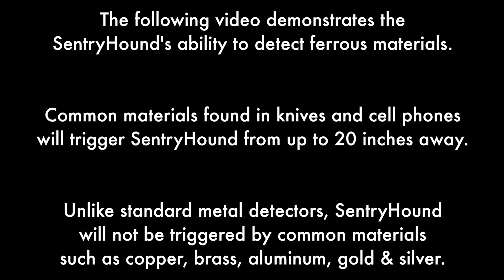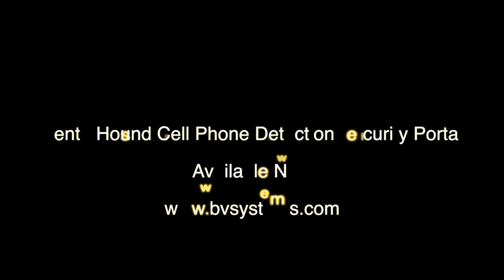SentryHound Cell Phone Detection Portal Detects Only Metals You Care About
This quick demonstration shows SentryHound™ cell phone detection security portal triggered only by metals found in cell phones and not by other metals that a common metal detector would always trigger upon. Sensitivity and detection distance is also demonstrated.